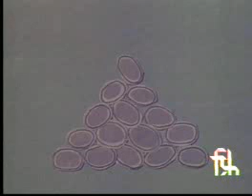Ek Anek aur Ektha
Ek Chidiya Anek Chidiya...

Its next to impossible to forget this song if you had a TV(and watched it too) in the early 80’s. May be 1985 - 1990 period. There were a bunch of ’short programs’ that would be aired every now and then on DD national - the one and the only channel!. This one was on unity. “Ek Anek aur Ektha” - The animated movie.

DD - Na